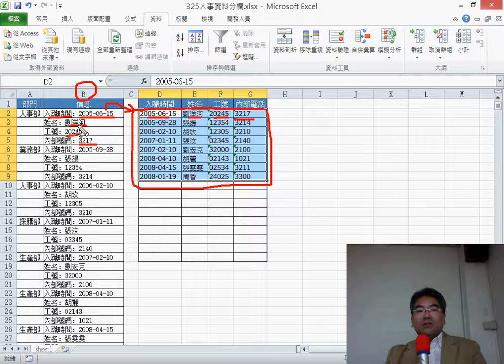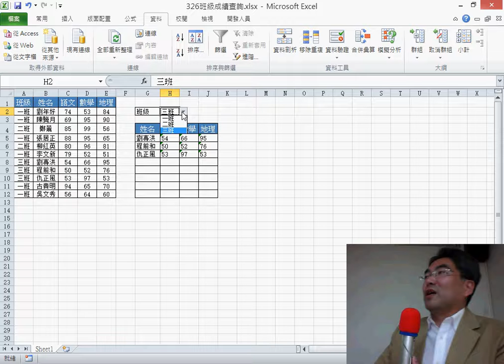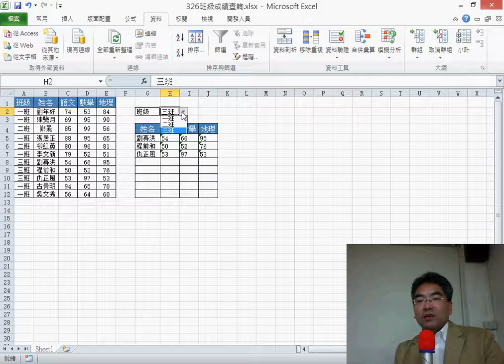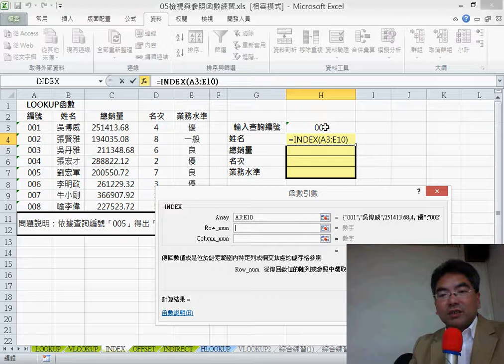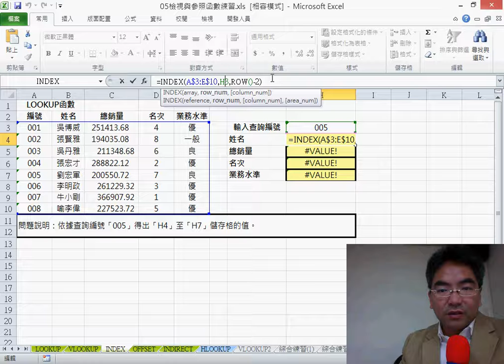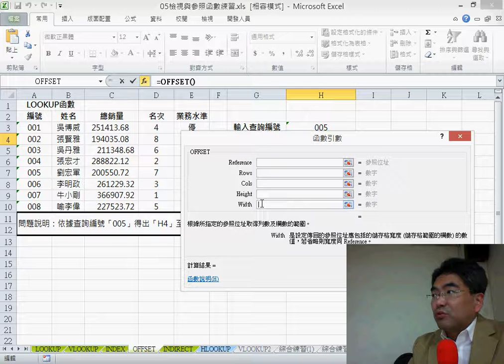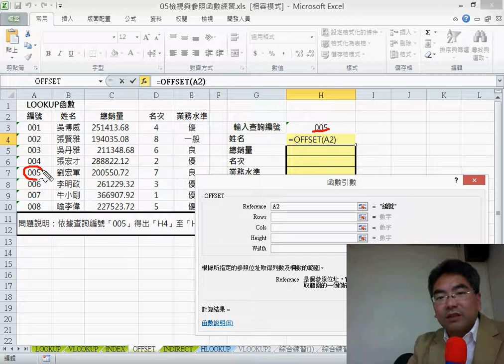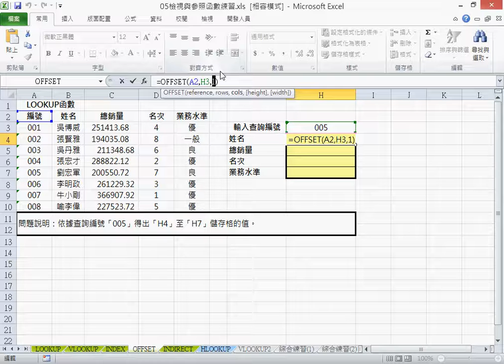12 INDEX與OFFSET查詢函數